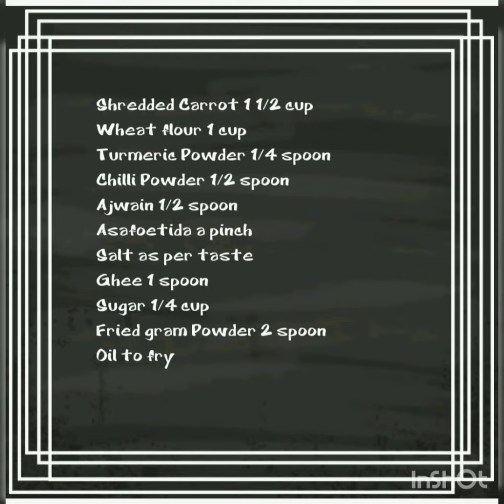Carrot pinwheels, a quick and healthy snack for kids & adult's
A different recipe, quick and easy  snack to prepare... It's make the kids to eat vegetable